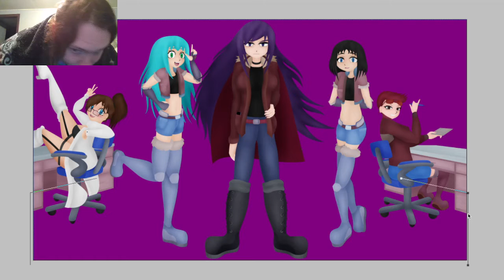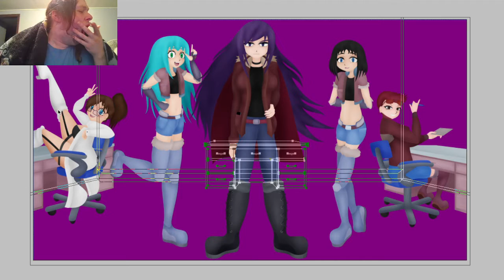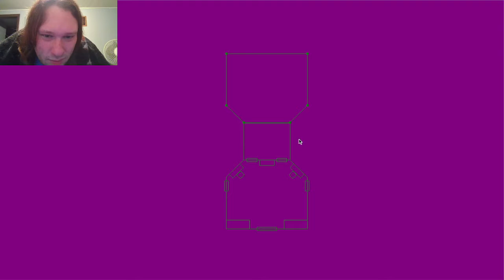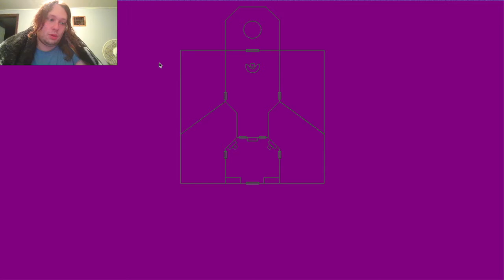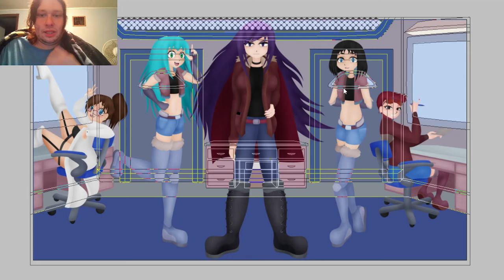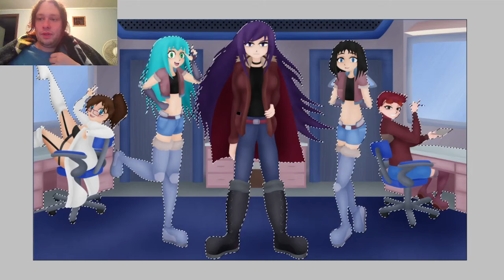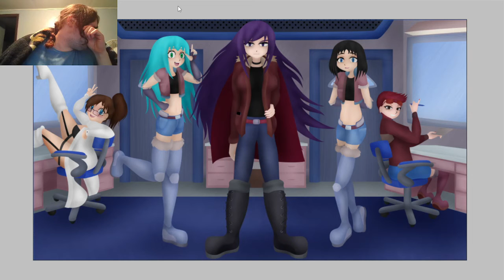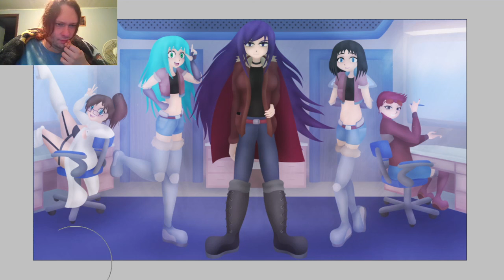Art Time - Team Iron Maiden Part 2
Alright so in the next part of this Art Time episode, we focus on drawing the background of the Team Iron Maiden drawing. We also talk about the Mysterious Woman that this team is trying to learn more about and how terrifying and bad she can be, so uh... watch your back for that tall pink haired lady, not the other tall pink haired lady of the android variants, unless you're not into tickling that is... Anyways, here's the last part of this drawing, enjoy.